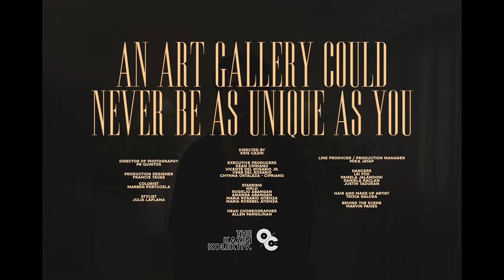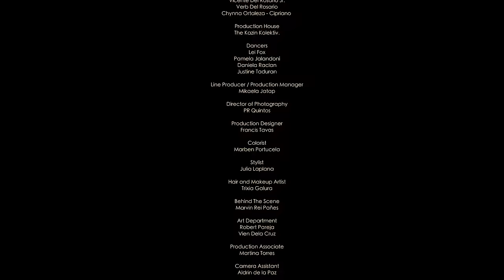mrld - An Art Gallery Could Never Be As Unique As You (Official Music Video)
The official music video of An Art Gallery Could Never Be As Unique As You by mrld

Starring:
mrld
Rogelio Abangan
Amanda Abangan
Maria Rosario Atienza
Maria Rosebel Atienza

Head Choreographer
Allen Pangilinan

Dancers
Lei Fox
Pamela Jalandoni
Daniela Raclan
Justine Taduran

Director
Kris Ulrich Cazin

Executive Producers:
Kean Cipriano, Vicente Del Rosario Jr., Verb Del Rosario, Chynna Ortaleza - Cipriano

LP/PM
Mikaela Jatap

PR Quintos

Production Designer
Francis Tavas

Stylist
Julia Laplana

Trixie Galura

BTS
Marvin Rei Pañes

Art Department
Robert Pareja
Vien Dela Cruz

Cam Assistant
Aldrin de la Paz

Head Crew
Paul Eric Sabareza

Crews
Ruel Lopez
Jomar Pausa
Lito Babor

Driver
Darren Torrefranca

OC Team:
ADMIN & OPERATIONS:

MARKETING & PROMO:
Marketing Manager: Nicole Uson
AdProm Supervisor: James Banaag
Marketing Assistant: Rica Laya & Veronica Santos
Digital Marketing Officer: Richmund Ricamonte
Digital Marketing Specialist: Leimara Keith Tangonan, Zoe Ortaleza

A&R:
Artist and Repertoire Supervisor: Martin Riggs
Jr. Artist & Repertoire: Maurine Morales
Jr. A&R for Publishing: Diego Manzano
In-house Sound Engineer: Carlo Jay Cruz

MANAGEMENT:
Senior Manager for Artist Bookings & Management: Keno Cipriano
Road Manager: Shiela Pasana, Pia Revilla, Fchel Estanislao

Special Thanks to:
REBELDE
Juan Arsenio Gabriel Concepcion
CineJepoy
Jepoy Urbano Tarnate
Artienda Art Gallery
Russell Tee
Rheena Joyce Tan